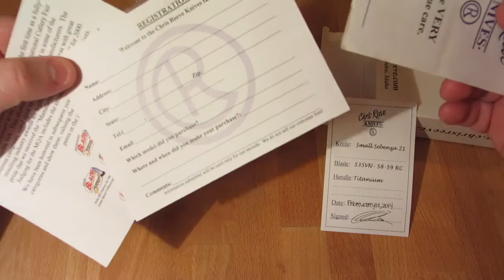Messerschlussverkauf Frühjahr 2017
Hallo,

Hier mal wieder eine kleiner Messerverkauf um etwas Liquidität zu generieren, da eine Neuanschaffung ins Haus steht.
Die angebotenen Messer befinden sich alle in einem guten, ehrlichen Zustand. Die Preise sind nicht verhandelbar. Zu den genannten Preisen kommt noch die Versandart eurer Wahl (Post/DHL).

1:33    Müller MSP Backlock 70€ -VERKAUFT-
3:20    Böker Plus Mini Kwaiken Titan 100€ -VERKAUFT-
5:01    Böker Plus Albatros 100€
6:13    Eickhorn SEK II 140€ -VERKAUFT-
7:28    Fällkniven F1 100€ -VERKAUFT-
8:45    Cold Steel Mini Tac Beavertail 35€
9:37    Chris Reeve Small Sebenza 275€ -VERKAUFT-
12:05  Wenger Classic 17 25€ -VERKAUFT-
12:45  Spyderco Endura 70€ -VERKAUFT-

Alle Angaben wurden nach bestem Wissen und Gewissen gemacht. Da es sich um einenPrivatverkauf handelt, übernehme ich weder Garantie noch Gewährleistung. Sollte jemand wider Erwartens nicht zufrieden mit dem Zustand seiner erhaltenen Ware sein, darf er mich aber gerne darauf ansprechen und wir werden eine Lösung finden.

Die Bezahlung erfolgt per Überweisung auf mein Konto oder per PayPal (Familie/Freunde).

Viel Spaß
Euer Waldbär